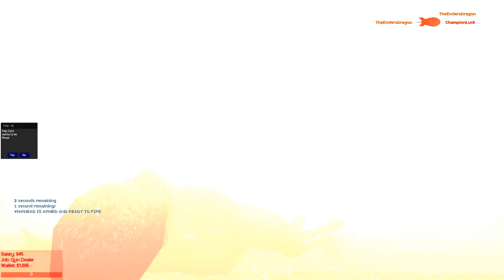Garry's Mod DarkRP Server! (And a serious Talk)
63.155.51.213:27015